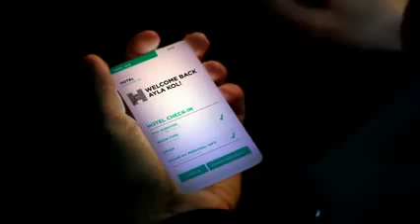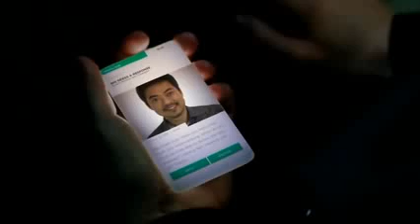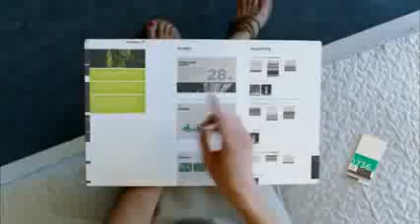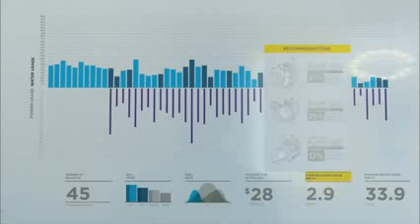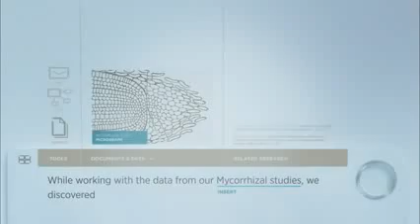Asi sera el futuro de la Tecnología 2020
Asi sera el futuro de la tecnología según Microsoft

Pantalla, Grafeno,